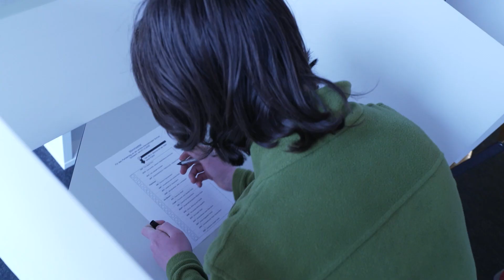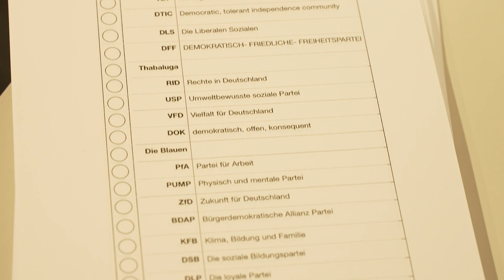Spannender Wahlkampf in der ecolea Schwerin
Wie entsteht ein Parteiprogramm? Wie stellt man einen Finanzierungsplan auf? Und wie präsentiert man seine Partei in einer Wahlkampfrede? Im Sozialkundeunterricht der ecolea I Internationalen Schule Schwerin beschäftigen sich Schülerinnen und Schüler der 9. und 10. Klassen intensiv mit dem politischen System Deutschlands. Sie veranstalteten ihren eigenen Wahlkampf. Wir begleiteten den Höhepunkt der Aktion am 21. Dezember: Die Wahl.